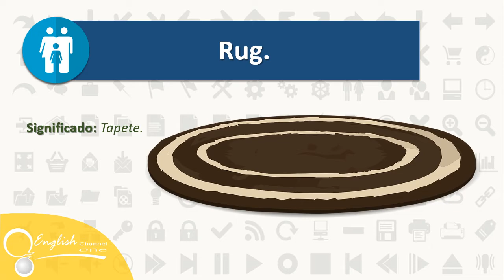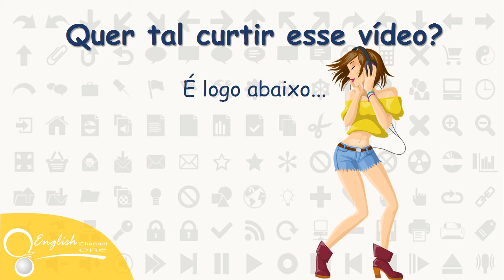● Inglês Na Sala De Estar | English Channel ONE✔